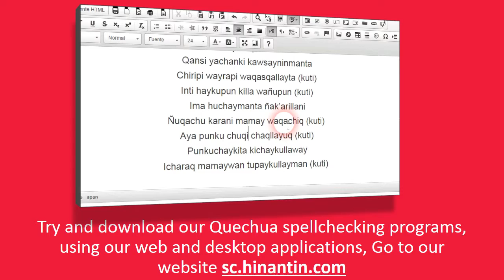How to pronounce mama qucha ‘sea’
Social

Hinantin Research Group: The entry ‘mama qucha‘ is part of the basis for the development of a freely available talking dictionary for Quechua language.